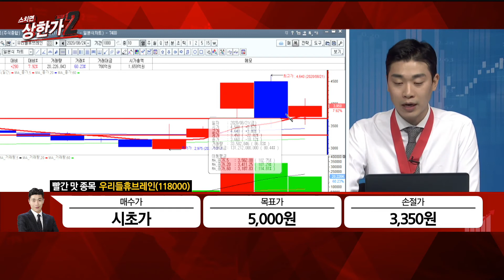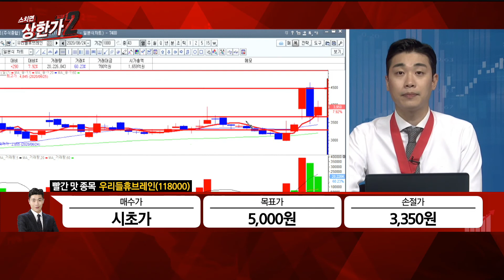[김준호의 빨간맛 종목] 출발 직전 비비비 관련주! 비비비와 코로나19 진단키트 협업 부각! 관련주는? #08/24